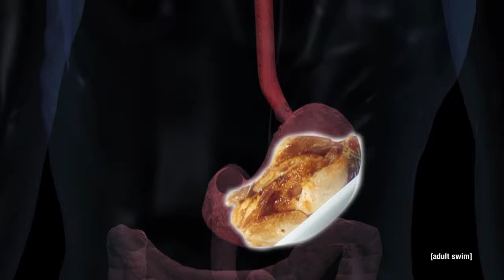From, Me 020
Instrumental by Hollywood JB

Please do not use music without consent.

Share if you want! LOVE!